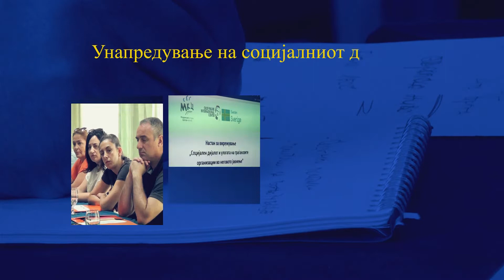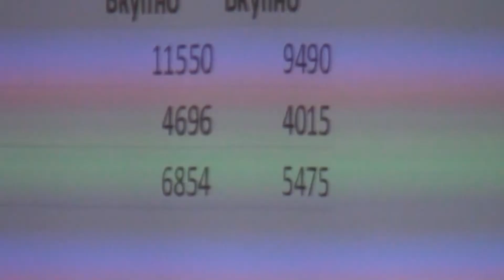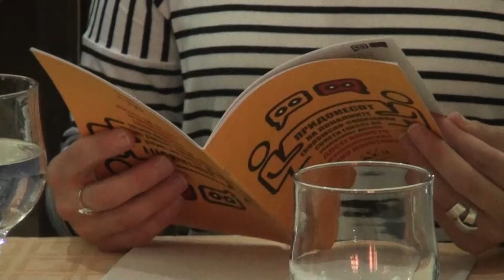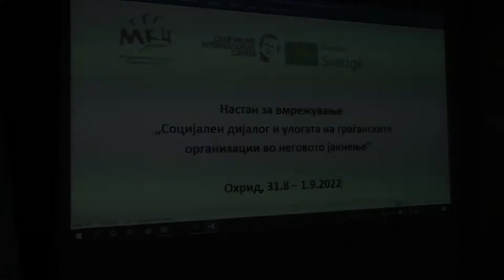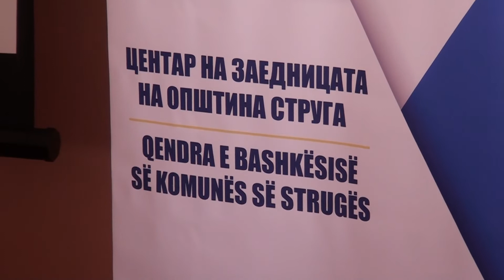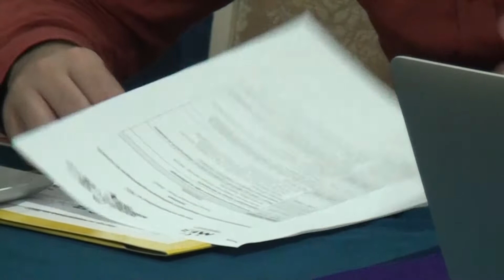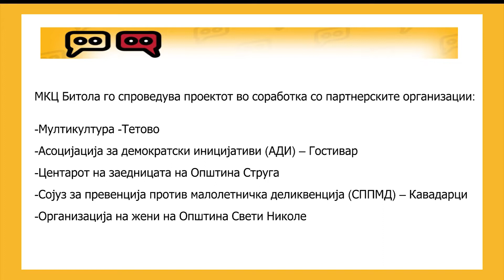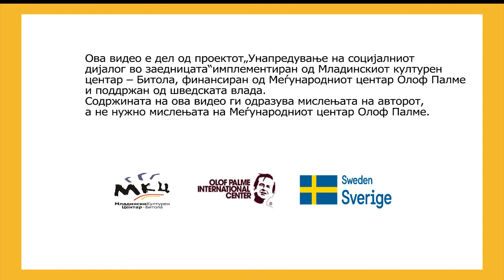Tv Tera Bitola - Ulogata na LESS vo socijalniot dijalog 20 10 2022